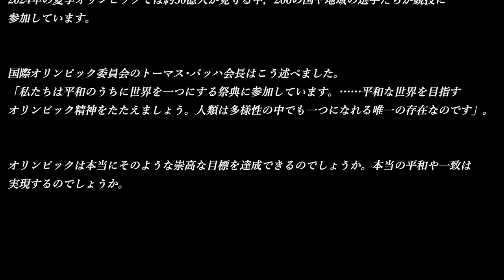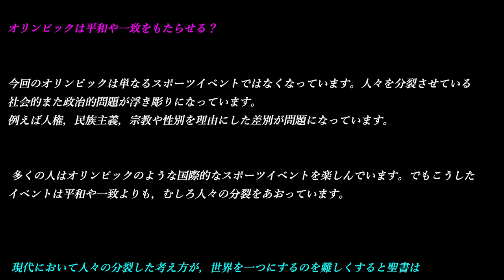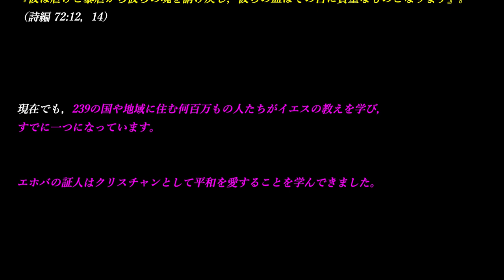オリンピックで世界は本当に一つになれる？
オリンピックで世界は本当に一つになれる？ 聖書から分かること

私は，エホバの証人ではありませんが，時々，
エホバの証人より配布いただいてる，「目ざめよ」誌・「ものみの塔」誌，パンフレット等
より引用の記事もあります。

（どこの宗教，宗派にも属していません）

＊いろんな宗教にも交わりました（立正佼成会，創価学会，キリスト教のカトリック，
プロテスタント等）

その中で，聖書に忠実に教えてるのは，エホバの証人と思います。

2024年の夏季オリンピックでは約50億人が見守る中，206の国や地域の選手たちが競技に参加して
います。

国際オリンピック委員会のトーマス･バッハ会長はこう述べました。
「私たちは平和のうちに世界を一つにする祭典に参加しています。……平和な世界を目指す
オリンピック精神をたたえましょう。人類は多様性の中でも一つになれる唯一の存在なのです」。

オリンピックは本当にそのような崇高な目標を達成できるのでしょうか。本当の平和や一致は
実現するのでしょうか。

オリンピックは平和や一致をもたらせる？

今回のオリンピックは単なるスポーツイベントではなくなっています。人々を分裂させている
社会的また政治的問題が浮き彫りになっています。
例えば人権，民族主義，宗教や性別を理由にした差別が問題になっています。

 多くの人はオリンピックのような国際的なスポーツイベントを楽しんでいます。でもこうした
イベントは平和や一致よりも，むしろ人々の分裂をあおっています。

 現代において人々の分裂した考え方が，世界を一つにするのを難しくすると聖書は予告して
いました。

「このことを知っておきなさい。終わりの時代は困難で危機的な時になります。人々は自分を
愛し，お金を愛し，自慢ばかりし，傲慢で，神や人を冒瀆し，親に従わず，感謝せず，不忠実
になります。自然な愛情を持たず，全く人に同意しようとせず，中傷し，自制心がなく，乱暴で，
善いことを愛しません。 人を裏切り，強情で，思い上がり，神ではなく快楽を愛し，信心深く
見えても実際には神を敬っていません。こういう人たちから離れなさい」。
（テモテ第二 3:1～5）

世界の平和と一致は実現する

聖書によると，地球規模の平和と一致は必ず実現します。「神の王国」という天の政府の下で
地球上の全ての人が一つになります。

『しかしイエスは言った。「私はほかの町にも神の王国の良い知らせを広めなければなりません。
そのために遣わされたからです」』。
（ルカ 4:43）

「あなたの王国が来ますように。あなたのご意志が天におけると同じように，地上においても
なされますように」。
（マタイ 6:10）

その王国の王イエス･キリストは，地球全体を平和な所にします。

聖書にはこうあります。

 「正しい人たちは幸せに暮らし，平和が行き渡る」。

「その日には義なる者が芽生え，豊かな平和が月のなくなるときまで続くことでしょう」。
（詩編 72:7）

「王は，助けを求めて叫ぶ貧しい人を救い出す。……虐げと暴力からその人たちを助け出す」。

『助けを叫び求める貧しい者，また，苦しんでいる者や助け手のない者を彼が救い出すからです』。
『彼は虐げと暴虐から彼らの魂を請け戻し，彼らの血はその目に貴重なものとなります』。
（詩編 72:12，14）

現在でも，239の国や地域に住む何百万もの人たちがイエスの教えを学び，すでに一つになって
います。

エホバの証人はクリスチャンとして平和を愛することを学んできました。

＊詳細は、下記タイトルの8月に投稿した記事を御覧ください
「百聞は一見に如かず。多くの日本人が偏見を持ってるエホバの証人に交わって」

より 「田植えの季節」